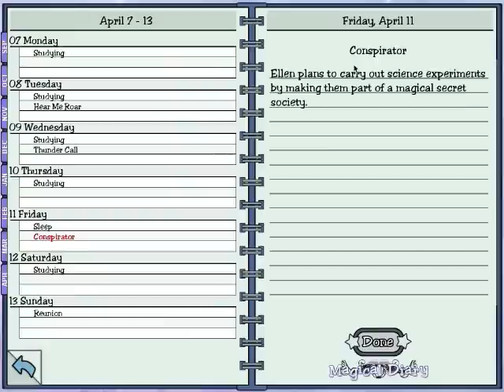Let's Play Magical Diary (Part 11)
Remillia finishes her first year in Magic School.

Despite what this playthrough shows, there are actually a few choices you can make in the final exam.  The main issue was the fact Remillia was made for fighting with her maxed out Red and Black magic and she was forced to follow the non offensive route.  Both Virginia and Ellen have a plan but if you are following one of their romance paths, you automatically take their idea (if you are not, you get to choose).  So we had to do Ellen's idea to rush for the crystal rather than fight the monsters.  It really was a bad combination for Remillia but thankfully she tanked the hits and pulled through.

Having played through it four times already (twice with Ellen's idea, one fail at the start, and once with Virginia's plan) and with various stats each time, there are a bunch of hidden choices or easier paths that can make the test effortless.  But at the same time, each of those new choices cost mana so hope you have the Smarts or at least a means to regain mana.

Overall, the game is rather entertaining.  Here are a few pros and cons I can come up with...

Pros:
Large variety of spells including 'useless' spells.  She is a beginner so learning something less useful is always a possibility.
The developer certainly thought of numerous options that both have an effect on future events and some that don't.
The player is not the center of the universe.  You play as a student and you get no special treatment from the plot. What happens is entirely based on the choices you make.

Cons:
Spell costs are a bit high for a number of spells. It makes sense for a student but it also leaves very little room for error unless you save scum.
Despite the numerous choices, it can still be a bit hard to shape your character's personality due the game deciding the tone for the responses.
Think there needs more opportunities for merits and possibly money.
The game is a bit short. Of course that is a compliment if I wish to continue the story in that school.

I do hope a game similar to this does expand this sort of genre of game. Perhaps with more choices like if it does have multiple halls in a school, allowing to pick one and going through an arc in that.  But of course HanakoGames only has so many writers so I understand the limitations.